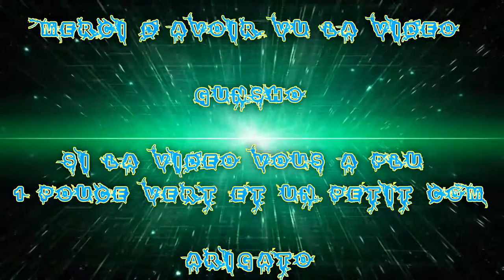(FR) Passage De Prestige 2 Sur Call Of Duty Black Ops 3 + ouverture caisse !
Ohayo !

:) voilà c'est dans le titre ! je passe Prestige 2 et des ouvertures de caisse du marchand chelou xd !

Info Complémentaire !

Enjoy !! Gunsho !!